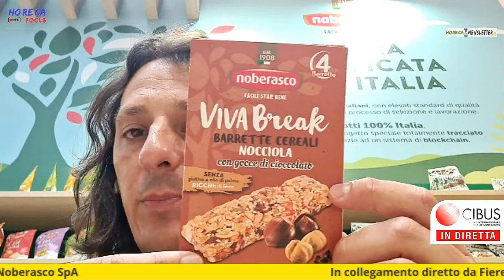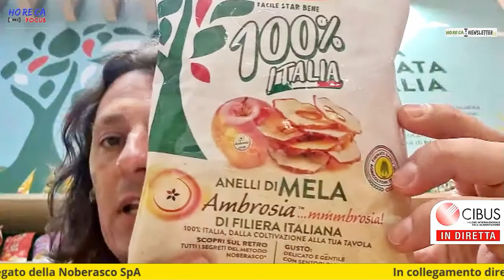CIBUS 2021 - Intervista con Mattia Noberasco di Noberasco SpA